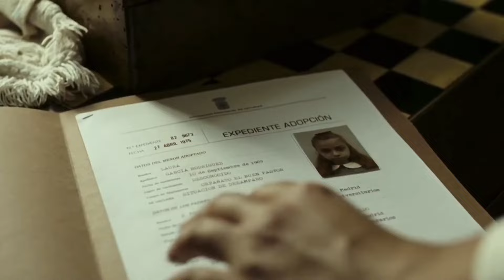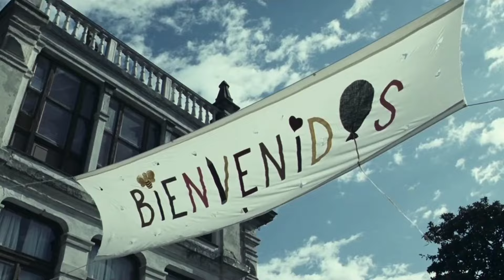An Ambulance Crushed The Old Woman in The Most Horrible Way Possible...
Welcome to Re-Lifted Cinema, your ultimate destination for the latest and greatest movie recaps across a multitude of captivating genres! Whether you’re a fan of sci-fi, horror, thriller, action, or fantasy, you’ve come to the right place.

At our channel, we deliver exciting recaps of the most thrilling films, showcasing adrenaline-pumping action sequences, spine-chilling horror stories, and imaginative sci-fi narratives. We're committed to providing you with comprehensive overviews, ensuring you never miss out on the best blockbusters, cult classics, and indie gems from around the world.

We thrive on your engagement and take requests! If there’s a specific movie you’d like us to cover, just let us know. We also critically review highly anticipated films that may not live up to the hype, helping you make informed choices before spending your hard-earned money.

Our diverse range of genres includes:

- Action: From explosive thrillers to breathtaking superhero adventures, we cover it all.

- Horror: We dive into the creepiest and most chilling films that will keep you on the edge of your seat.

- Sci-Fi: Explore futuristic tales, alien encounters, and mind-bending concepts that challenge your imagination.

- Thrillers: Featuring suspenseful plots that will keep you guessing until the very end.

- Fantasy: Transporting you to magical worlds filled with wonder, adventure, and epic storytelling.

Additionally, we explore films from various countries, offering a global perspective on cinematic storytelling. Our mission is to celebrate the art of filmmaking, showcasing hidden gems and renowned masterpieces alike.

Your support is invaluable and helps us create more great content for you. Join us on this cinematic journey, and let's explore the fascinating world of movies together!

Thank you for being part of our community at Re-Lifted Cinema!